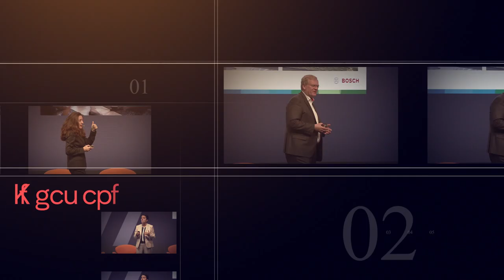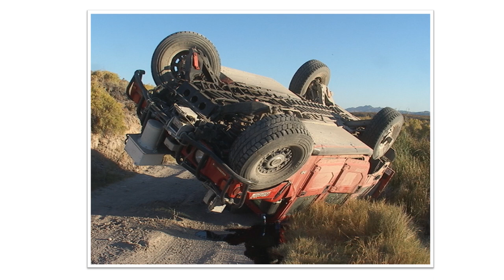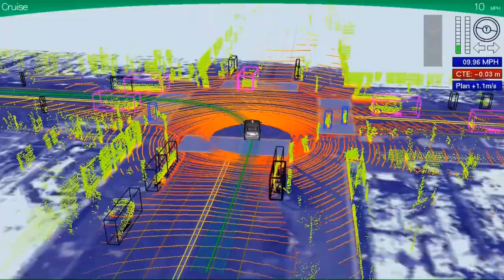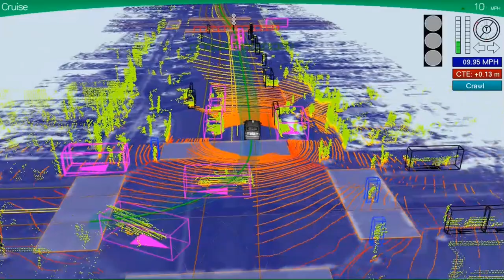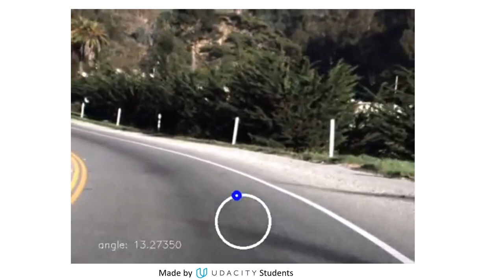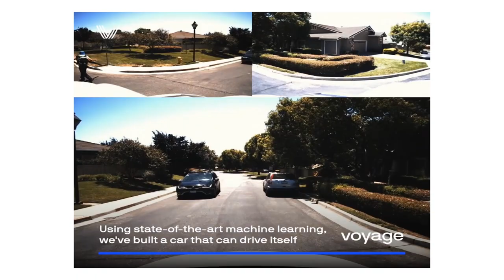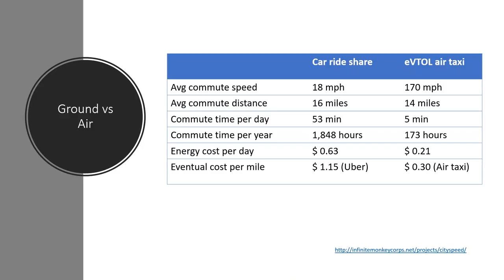Prof. Dr. Sebastian Thrun about autonomous cars and flying vehicles (Keynote IAA Conference 2019)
Keynote at the IAA Conference 2019 in Frankfurt during the International Motor Show (IAA) by Prof. Dr, Sebastia Thrun, Founder & Chairman of Udacity, CEO of Kitty Hawk and Professor at Stanford University

Music (Intro/Outro): Elevators Need Rock - Spence